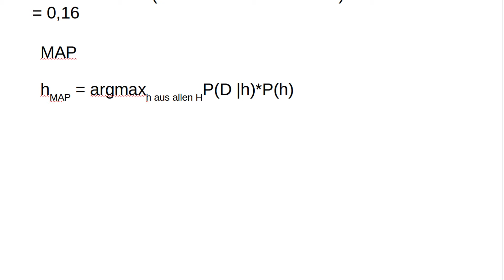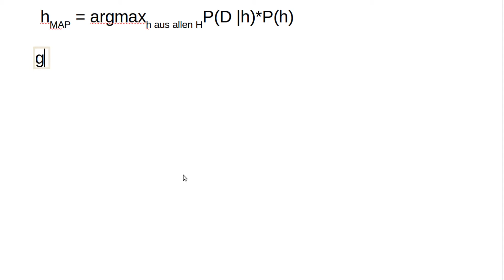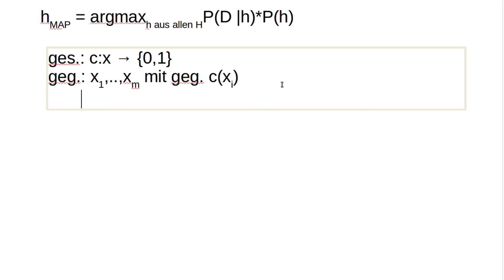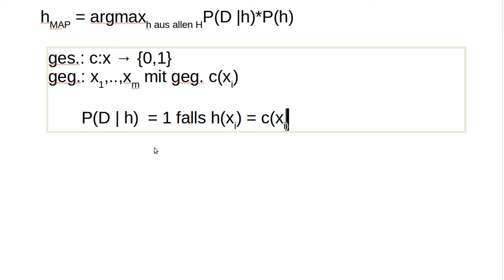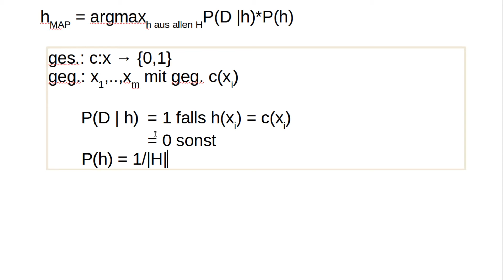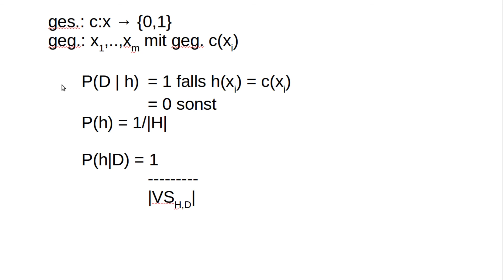Machine Learning #24 - Bayes Lernen #4 - Konzeptlernen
In diesem Tutorial geht's um das Konzeptlernen.